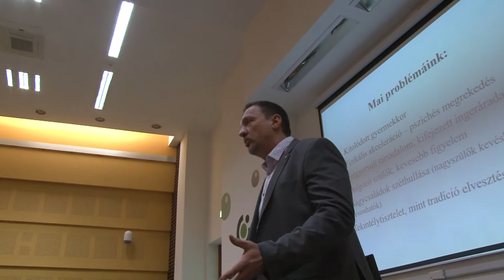Évente 7 ezer gyermeket bántalmaznak családtagjai20191121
November 20-án ünnepelte a világ a Gyermekjogi Egyezmény elfogadásának 30. évfordulóját. Ilyenkor a gyermekjogokról szóló előadásokat, különböző foglalkozásokat tartanak szerte a világon. Szekszárdon Kitanics Márk igazságügyi szakpszichológus a gyerekbántalmazásról beszélt, ami alatt nemcsak fizikai, hanem érzelmi veszélyeztetést is ért a szakirodalom. A szakember azt mondja: Tolna megyében sok családban bántják a gyerekeket, és emellett rengeteg eset rejtve marad.